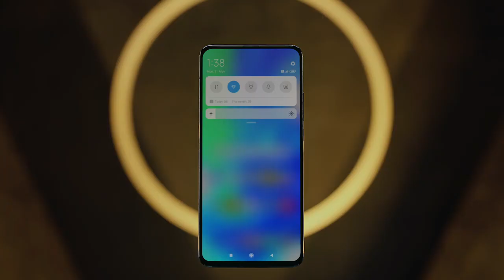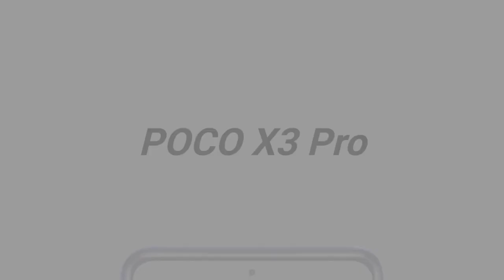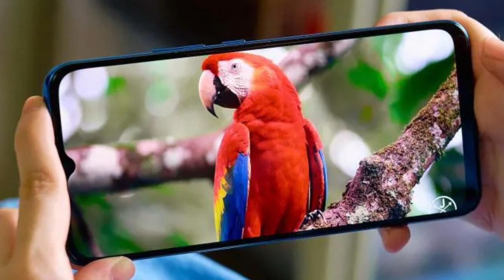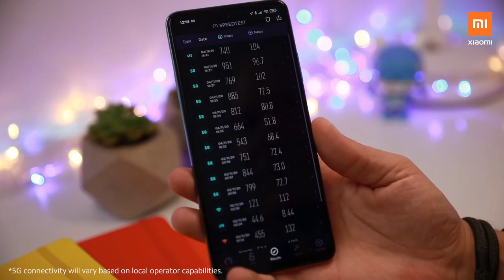Este CELULAR DE XIAOMI (Antiguo) LE GANA A MUCHOS (Nuevos) Calidad - Precio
CONOCE EL MEJOR CELULAR DE XIAOMI BUENO Y BARATO ANTIGUO, PARA COMPRAR PARA EL 2022, INCLUSO 2023!!